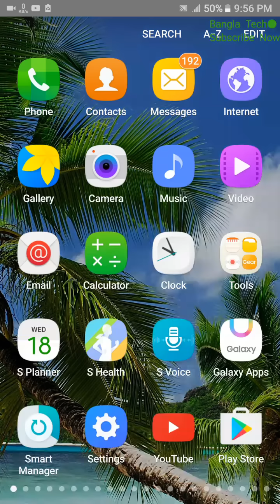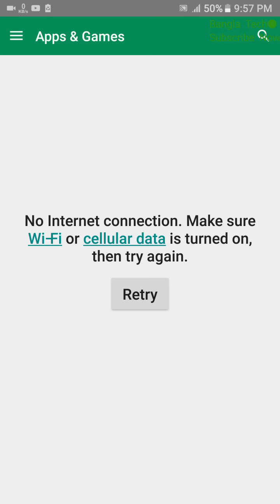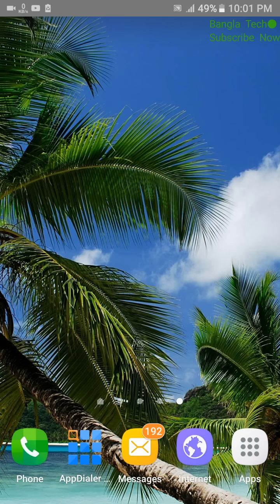অ্যান্ডয়েড ফোন রুট করার অসুবিধা কি কি? অবশ্যই জেনে নিন || Disadvantage Of Root || Root Android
৯০০+ বেশি মোবাইল টিপস ভিডিও আছে চাইলে দেখতে পারেন আপনাদের অবশ্যই কাজে দিবে।

If you like my video Please:

Like|Share|Comments